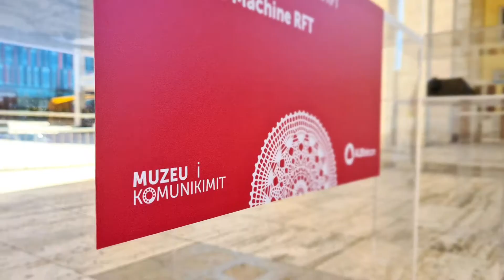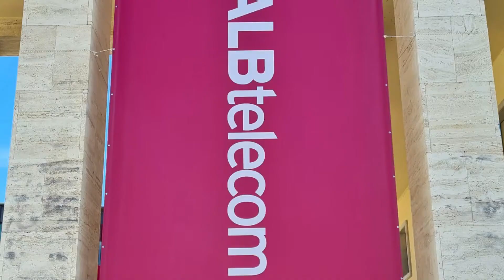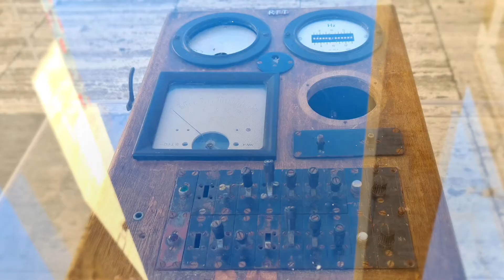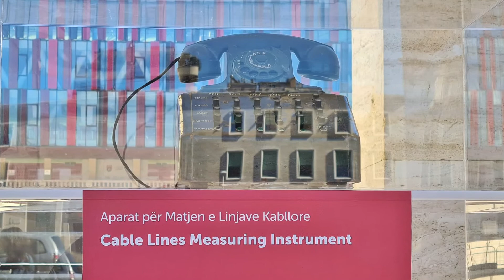Shqiptaret nuk e ndajne nga dora. Njihuni me historine e shpikjes 100 vjecare